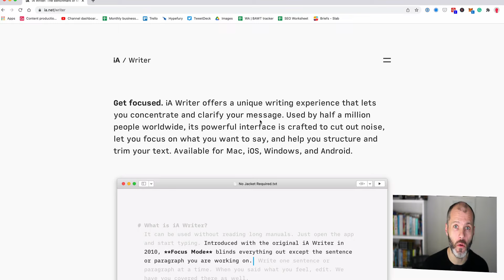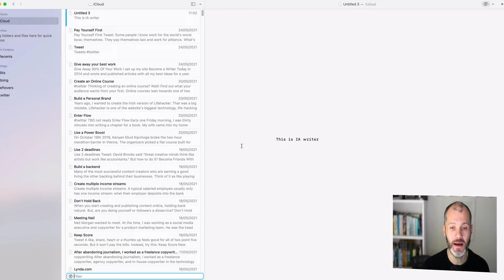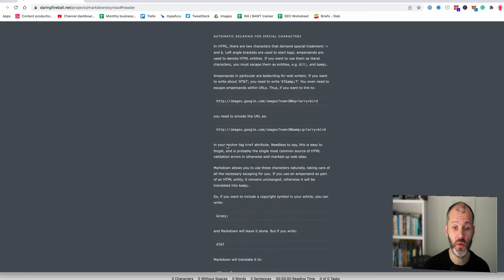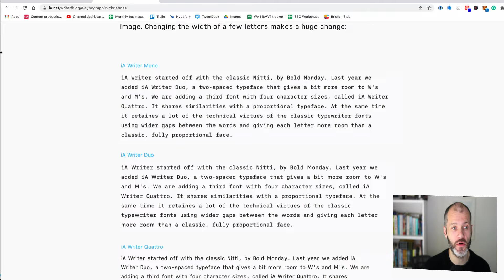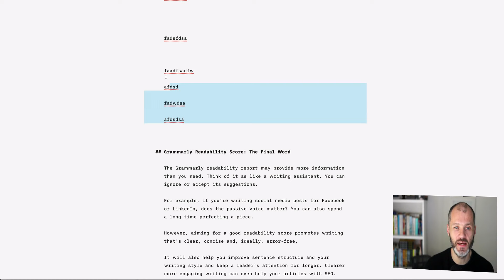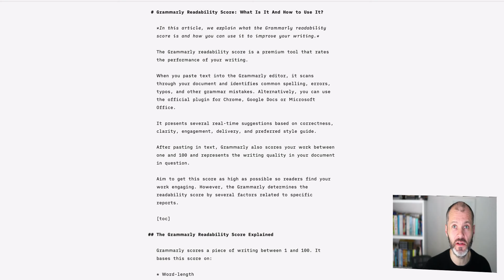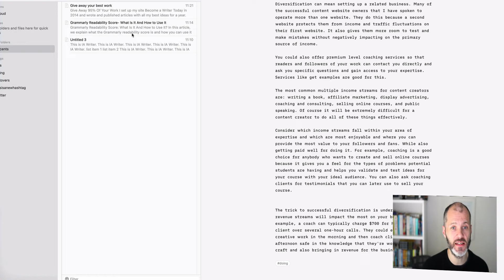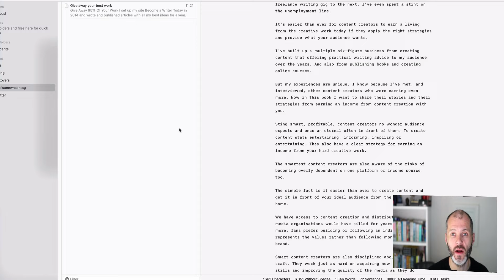IA Writer Review: Is It Worth It?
We tested the minimalist writing app iA Writer extensively on desktop, tablet and mobile. Find out if it can help you write faster and more efficiently in our iA Writer review.

It’s easy to get distracted while writing with traditional apps like Word, Google Docs or even Scrivener. These apps have many fancy features and tools that can help… or confuse writers.

Enter iA Writer.